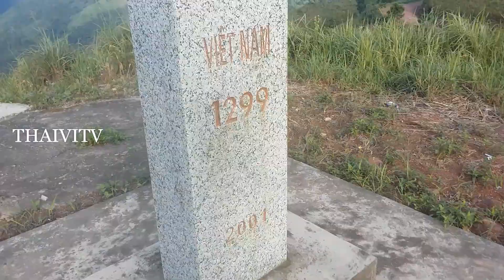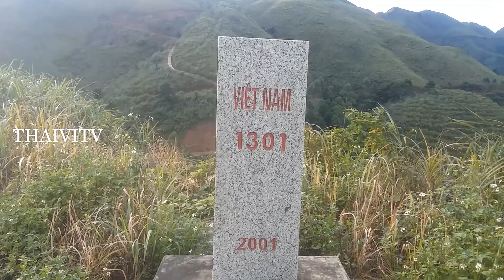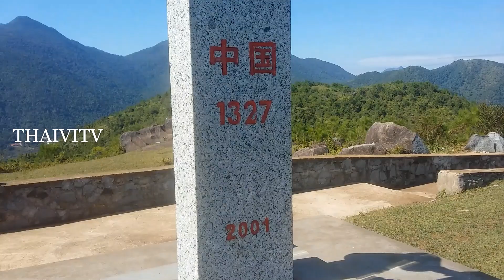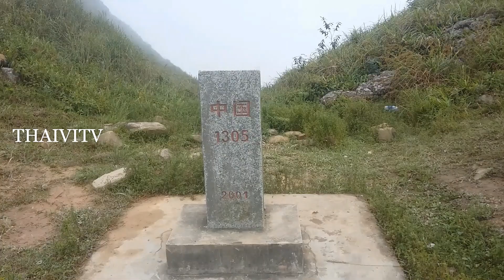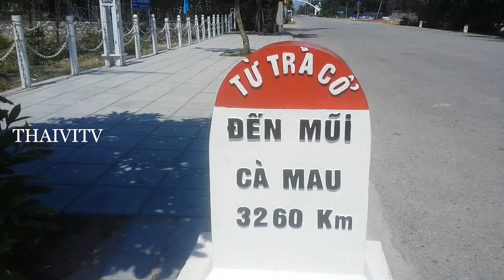VỀ MIỀN HOA SỞ | BÌNH LIÊU TA NHỚ VỀ | THÁI VITV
Trong video có sử dụng các bài hát
1.MIỀN HOA SỞ - ĐỨC LƯƠNG
2. BÌNH LIÊU TA NHỚ VỀ - ĐỨC LƯƠNG
3. HƯƠNG RỪNG BÌNH LIÊU
©Bản quyền thuộc sở hữu của THÁI VITV - Do not Reup!
► Like & coment góp ý giúp mình nhé cả nhà. Chúc mọi người vui vẻ và có những giây phút thư giãn nhất